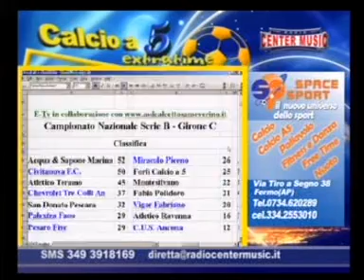EXTRATIME 6 2a parte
EXTRATIME